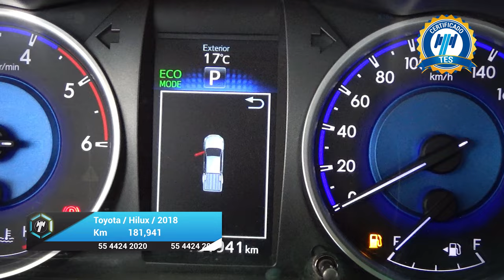Toyota / Hilux / 2018 - 17887